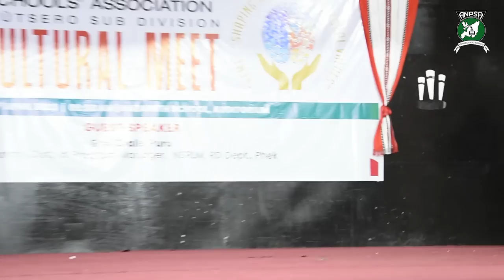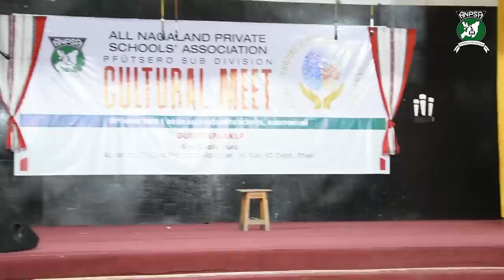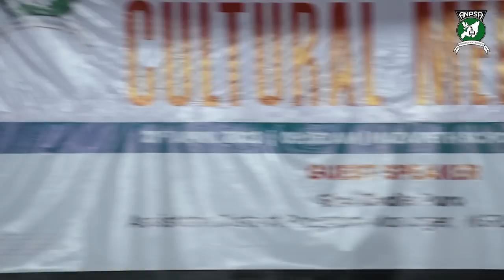The Legend of Sopfunuo by Baptist School Pfutsero (WINNER): ANPSA Pfutsero Sub Division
Drama Competition
'The Legend of Sopfunuo.’

A total of 16 schools participated in folk song quartet competition and nine schools in the drama competition based on the Naga folktale, ‘The Legend of Sopfunuo.’

Video Credit:
ANPSA Pfutsero Sub Division

Videography:
Besuta Lase